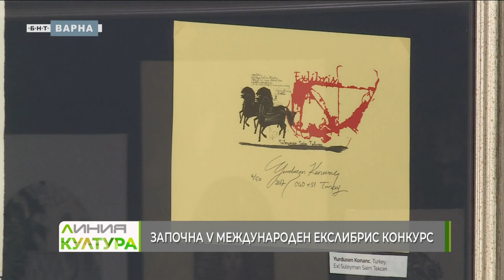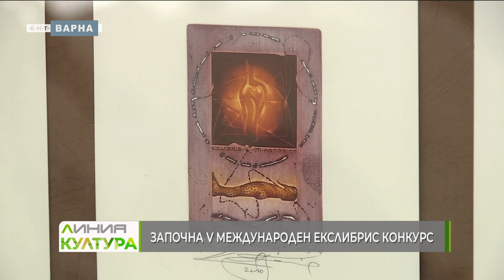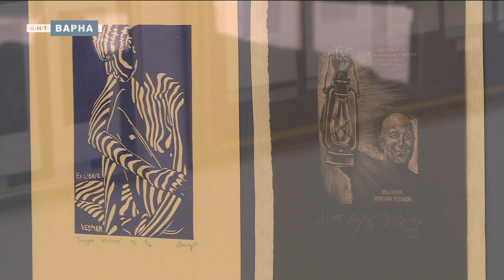Галерия "Ларго" е организатор на Международния екслибрис конкурс, който се провежда за пети път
Повече от сто участници се представят в тазгодишното пето по ред издание на Международния екслибрис конкурс , чиято изложба се откри на 14-ти юни  в галерията организатор  “Ларго”. От тази година съорганизатор на форума е Фондация за изкуство „Йордан Петков“.  Конкурсът се провежда със съдействието на Община Варна.